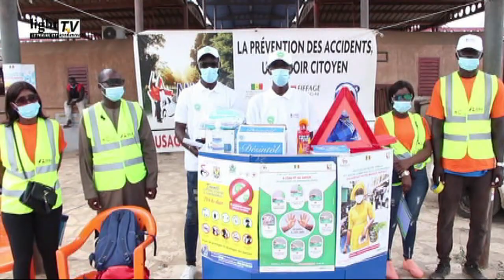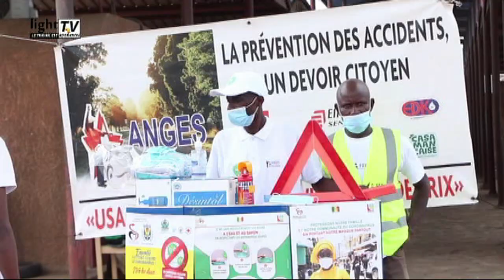Les consignes de sécurité aux niveaux des autoroutes et importance de la pneumatique...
journée de sensibilisation sur la prévention des accidents et de la sécurité routière.